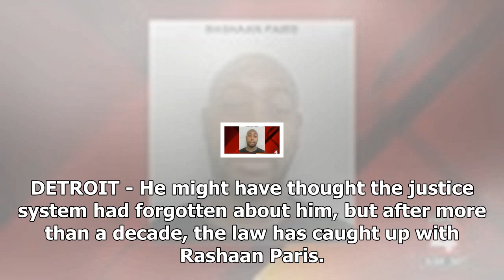Drug offender finally caught after skipping sentencing 11 years ago 2017